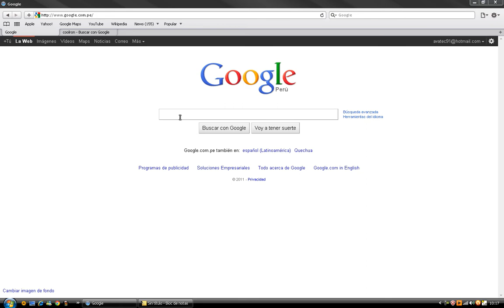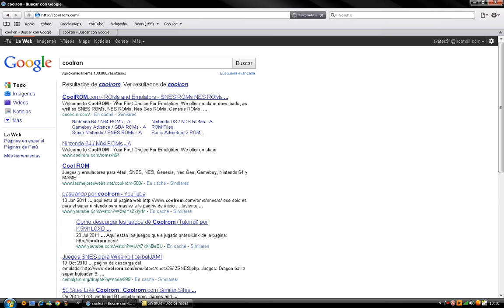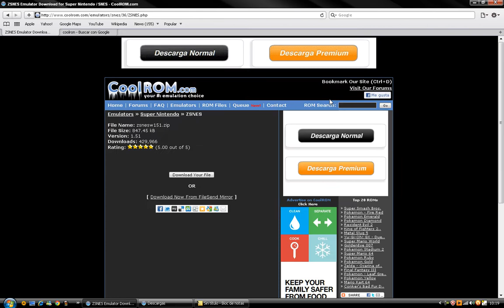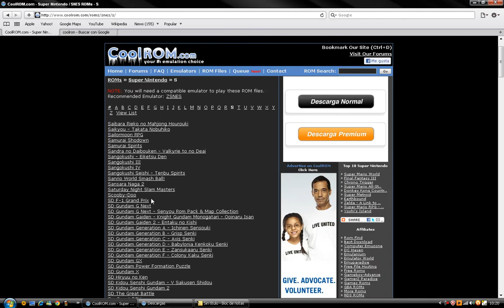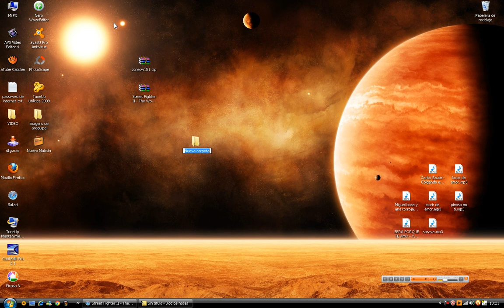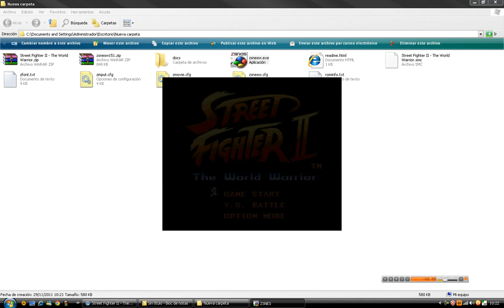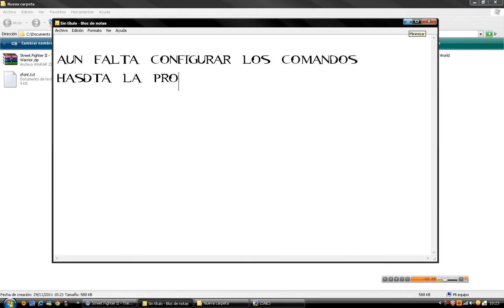super nintendo para PC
aki esta el link directo a la pagina ke vieron en el video